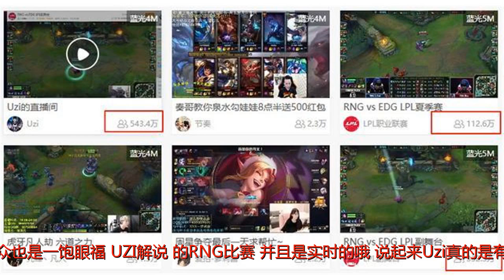Uzi分析RNG与EDG比赛：EDG这个队伍很奇怪，每个赛季都很强！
谢谢！LPL夏季赛今天最重要的一场比赛就是晚上北京主场RNG与EDG的比赛，而有趣的是，因为Uzi因伤休息，所以在最近也是在自己的直播间直播与粉丝互动，而在今天这么重要的比赛，他也表示会跟粉丝一起看，于是在比赛开始后，他就在自己的直播间实时转播起了这场比赛！有趣的是按照一般来说，无论平台是否有LPL的转播权，作为主播都是被禁止转播当前的LPL比赛的，因为这会让LPL的官方直播间分流，但其实对于Uzi这么大的主播，又是国内LPL的人气选手，平台似乎对这件事也没太在意，于是除了官方的直播间，今天不少观众也是一饱眼福“UZI解说”的RNG比赛，并且是实时的哦！说起来Uzi真的是有解说天赋的，其实准确的来说这些职业选手都有不错的解说能力，当然在解说风格上自然是偏向RNG居多，毕竟自己是RNG的一份子嘛。而在解说第一局的时候，他也是骚话不断！-为什么EDG每个赛季都这么强啊，难道是因为有我meiko大将军吗？-15分钟EDG领先4K，这是什么概念？代表这局比赛基本已经结束了-EDG还有两块秒表，我可以说RNG在比赛结束的时候最多只能拿两个头（之后遭打脸）-田野这样对我们，要把他留在北京了呀，不让他回去了-EDG打龙这么快吗？这决定一定是meiko做的-EDG这个队伍是真的可以的，死的也有，但是他们一点都不慌-史森明，你敢去上路吃兵我就抽你，哎！他真的去吃了，清兵这么慢的吗？10几个兵就吃了3个？你该好好学学了，太过分了，给你钱都吃不到，就是想喷一下他更加有趣的是，因为Uzi解说的关系，所以他的直播间人气更是超越了英雄联盟栏目下的所有官方直播间，这么高的人气真的是无敌！人气对比网友的弹幕不得不说uzi的直播效果还是非常不错的，所有不考虑没比赛的时候做下官方解说？